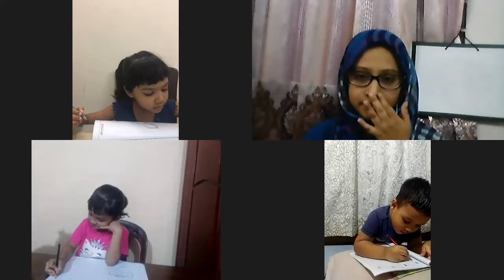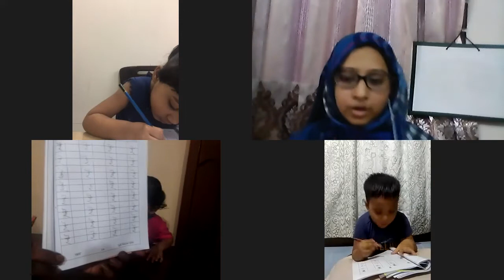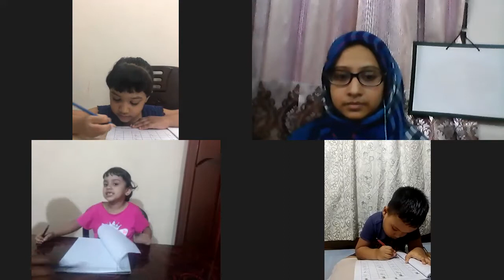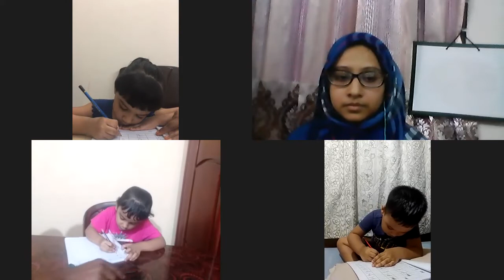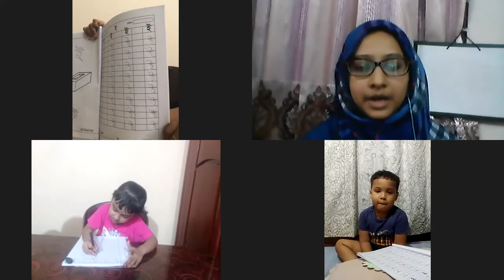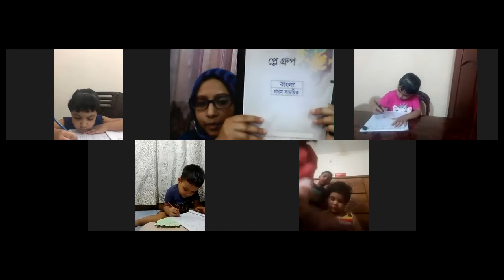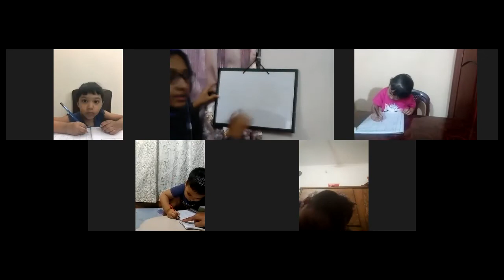Play Group Bangla